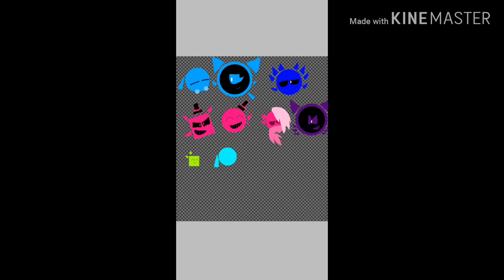JSAB Oc's (old)(SpeedPaint)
JSAB Oc's:
Storm- circle
Bliki- round monster, but good
Rick- round monster, but good
Clash(shape form)(JSAB)- square and  circle
Termination shock(shape form)(JSAB)- circle
Morok- round monster
Roland- square
Liron(Storm's father)- circle
Pyropor- unusual shape
Betty- triangle
Hexagon- hexagon
Mr. Violet(cat)- circle
Fred(dog)- circle
Kelly(puppy)- circle